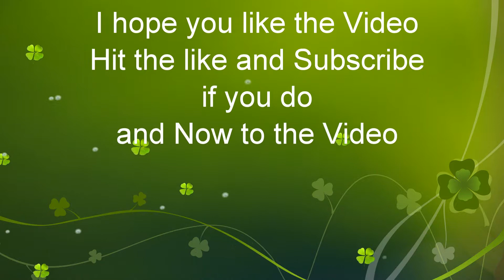Q032 Orange Bossom Special East at St Denis MD from North Bergen, NJ to Duval Yard Jacksonville, FL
CSX Q032 Trailer/Container Train
ET44AH 3422
DPU ES44AH 932
St Denis MD
Feb.21,2020 at 10:35am